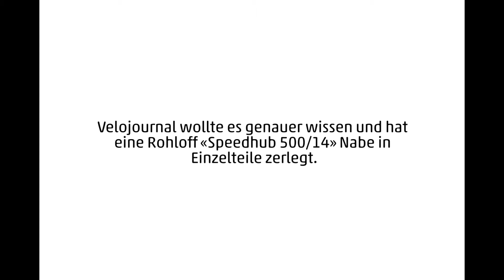In Einzelteilen - Rohloff 14-Gang-Nabenschaltung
Die Rohloff-14-Gang-Nabenschaltung ist nicht nur ein technisches Meisterwerk, sondern auch ein Meilenstein in der Velotechnik. Sie steht für die Renaissance der Getriebeschaltung beim Fahrrad und für die Entwicklung hochwertiger, zuverlässiger Stadt- und Tourenräder.